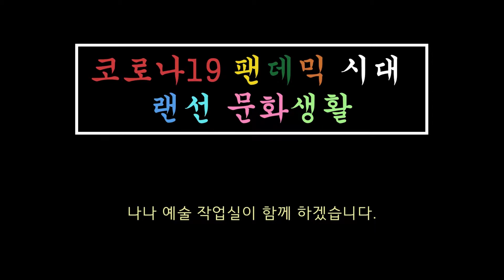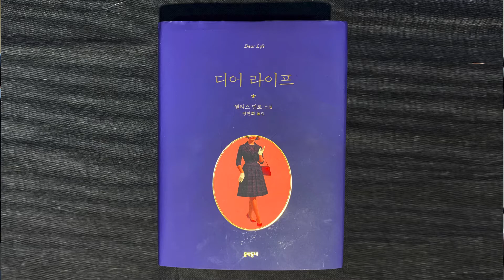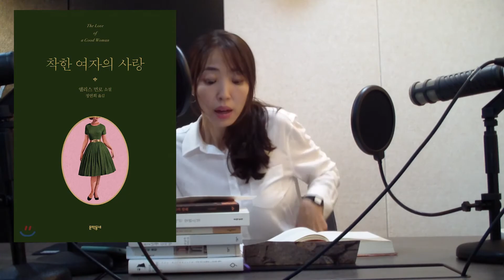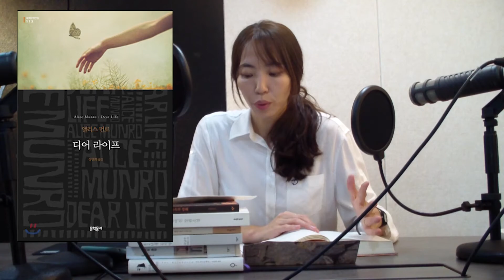김정선 작가의 나를 위한 글쓰기 1편 (From 작가 앨리스 먼로)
코로나19 팬데믹시대 랜선문화생활안내: 나를 위한 글쓰기 1부 (From 작가 앨리스 먼로)

김정선X나나예술작업실

나나예술작업실 앞으로 문학에 관한 편지가 한통 왔습니다.
"글을 잘 쓰고 싶은데 어디서부터 써야할지 모르겠어요.. 글쓰기는 어떻게 하면되는 걸까요?"

그래서 오늘, 김정선 작가님을 모시고 소설책과 작문에 관한 말씀 들어보고자 합니다.

실내에서 오랜 시간 보내다보면 이런 저런 잡생각도 많이 나고, 그 중에서 뭐 하나 골라 잡아 써보고 싶기도 한데..., 글은 도대체 어떻게 쓰기 시작해야하는 걸까요?
소설가 김정선님과 함께 소설 쓰기에 입문해봅시다.
자전적 소설을 써내려간 여성 작가들의 문학작품들을 살펴보고, 그들의 방식을 참고하며 나만의 글쓰기에 접근해봅니다.